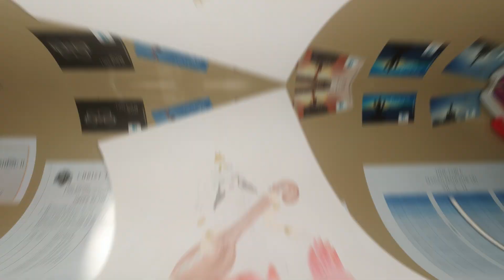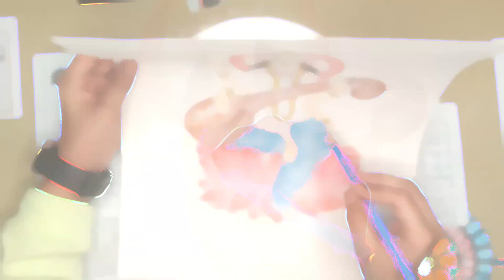SARASWATI PUJA AND REPUBLIC DAY SPECIAL ART BY-MANAN SONI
Saraswati Puja is a Hindu festival dedicated to the goddess of knowledge, wisdom, learning, and arts, Saraswati. It is celebrated annually on the fifth day of the Hindu month of Magha, which falls in late January or early February. This festival is primarily observed by students and teachers who seek the blessings of the goddess to excel in their studies and gain knowledge.

The day of Saraswati Puja is marked by the worship of the goddess with offerings of flowers, fruits, and sweets. Students and young children also participate in the ritual of Akshar-Abhyasam, where they write the first letters of the alphabet or mantras on a slate or a piece of paper under the guidance of a guru.

On the other hand, Republic Day is a national holiday in India celebrated on the 26th of January every year to commemorate the adoption of the Constitution of India in 1950. It is a day of national pride and patriotism, marked by a grand parade in the capital city of New Delhi, showcasing the cultural diversity and military prowess of India.

I have created a special art piece to celebrate both Saraswati Puja and Republic Day. The artwork depicts the goddess Saraswati seated on a lotus,  which symbolize knowledge, wisdom, and creativity. In the background, the Indian tricolor flag waves proudly, representing the nation's sovereignty and democracy.

I tried to capture the essence of both festivals, showcasing the importance of education and knowledge in building a strong and prosperous nation. It is a celebration of India's rich cultural heritage and diversity and a reminder of the country's commitment to progress and development.